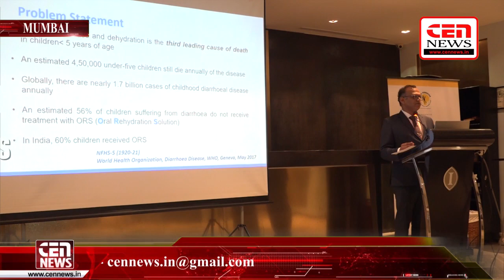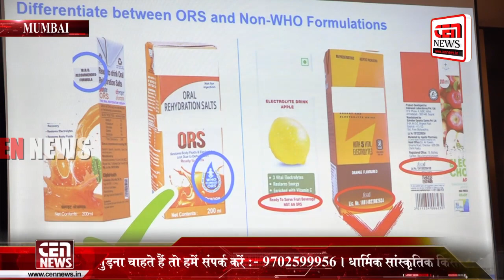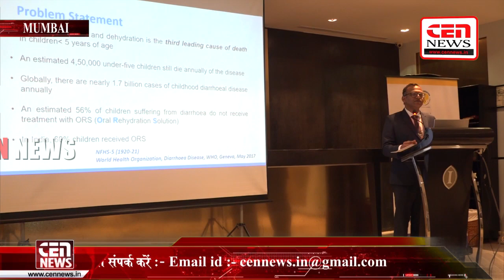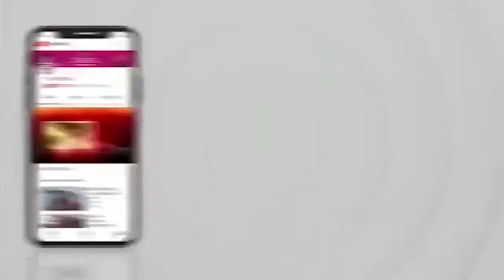डिहाइड्रेशन होने पर शुगरी ड्रिंक्स नहीं बल्कि डब्लूएचओ द्वारा सुझाया गया ओआरएस लें -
डिहाइड्रेशन होने पर शुगरी ड्रिंक्स नहीं बल्कि डब्लूएचओ द्वारा सुझाया गया ओआरएस लें - विशेषज्ञों की राय